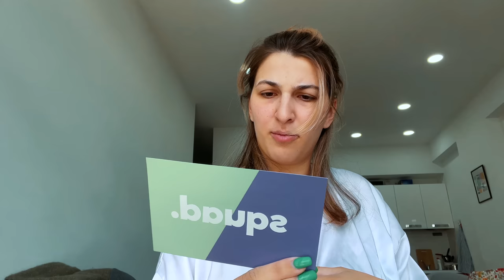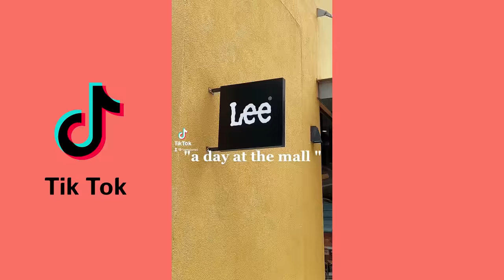ეს არ გაიმეოროთ !!! - 12 საათიანი TikTok ჩელენჯი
ასე გავლიე ჩემი ცხოვრების 12 სააათი 😂  თუ მოგეწონათ ვიდეო აუცილებალდ გამოიწერეთ არხი და დაალაიქეთ ვიდეო 💖 👍

💻 GD Squad Social
გამოგვყევით ინსტაგრამზე 👇🤗